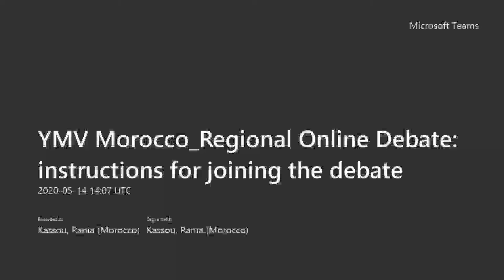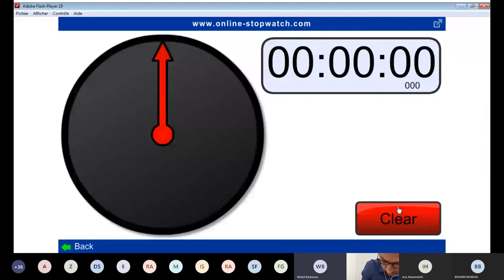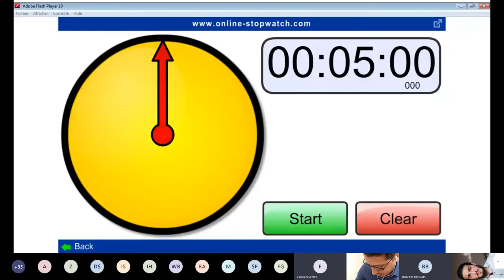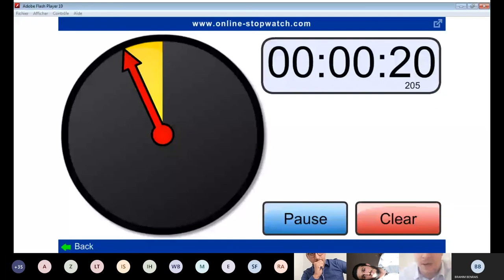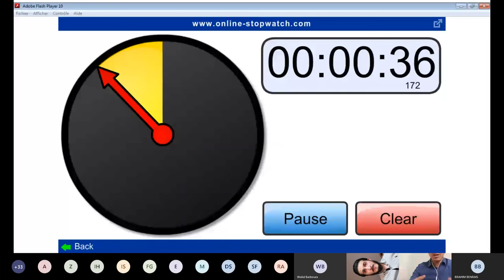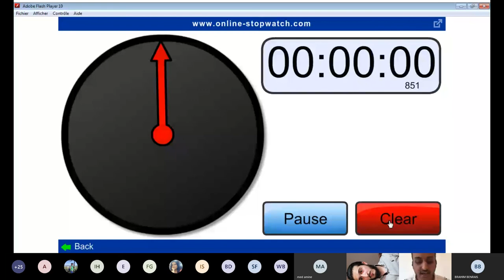YMVOnlineDebates | مناظرة رقمية اقليمية - المغرب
المقولة: سيدعم هذا المجلس الإفراج الفوري عن جميع السجناء للحد من انتشار فيروس كورونا المستجد

ملاحظة: الآراء المعبّر عنها خلال المناظرة لا تعكس بالضرورة الآراء الشخصيّة للمتناظرين أو
   موقف إدارة برنامج صوت شباب المتوسّط  أو أي من شركائه